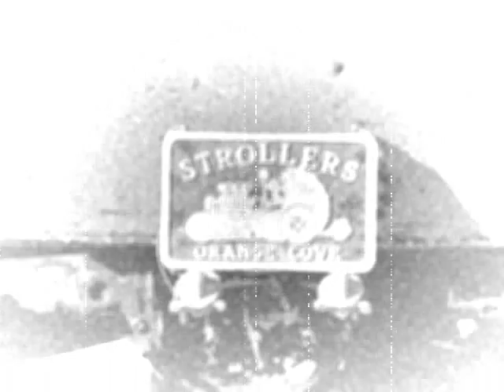Model A Rat Rod Build-up Slide Show w/ music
31' Ford Tudor Rat Rod: Buick V8